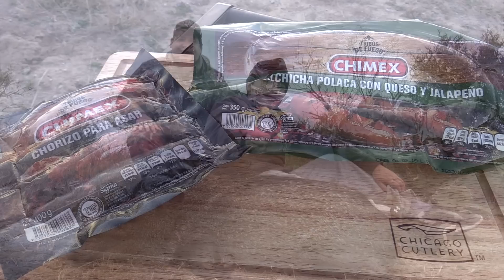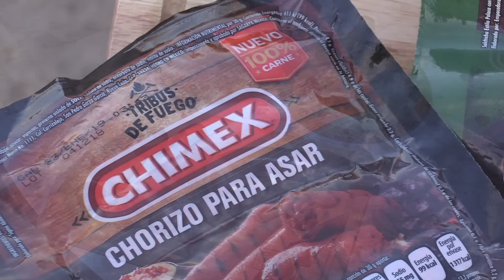Cacerías de Venado y Jabalí con Ballesta en Grandes Trofeos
Cacerías de Venado y Jabalí con Ballesta en Grandes Trofeos del 5 de Julio del 2020.